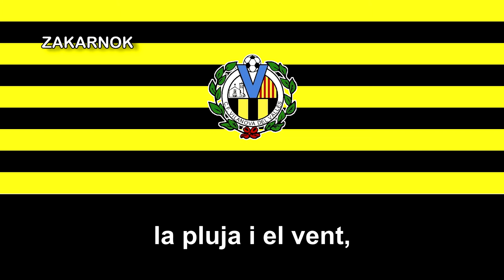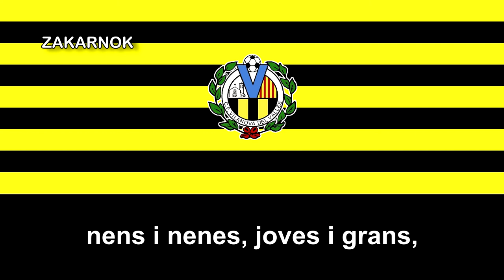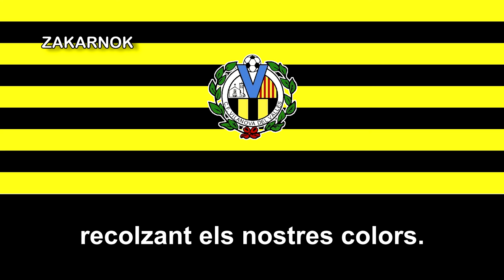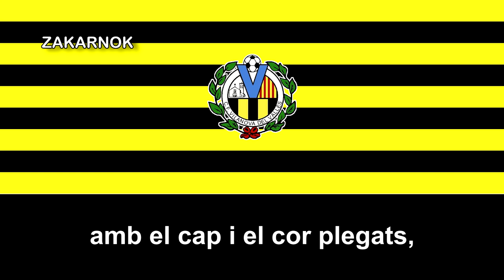Himno del CF Vilanova del Vallès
El Club de Fútbol Vilanova del Vallès es un club de fútbol catalán de Vilanova del Vallés, en España y fue fundado oficialmente en 1920, aunque se disputaba anteriormente varios partidos, entre otros, no fue oficiales hasta la fundación e inscripción en la Federación Española y también la Catalana del Fútbol.

Gran parte de su historia ha estado disputando en las categorías regionales, desconozco si llegó a disputar una temporada o más en la Tercera División de España.